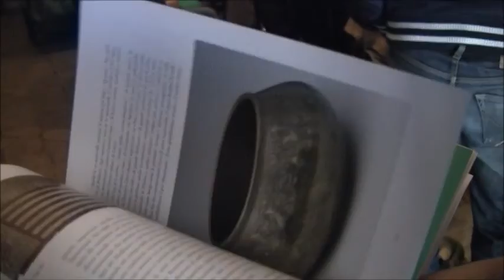Ancient Weapons in the Stibbert Museum of Florence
Frederick Stibbert has dedicated entirely his life to his passion for collecting. In his will he expressed the desire that his house and collections contained therein be turned into a public museum, provided that the original organization of the house be respected.